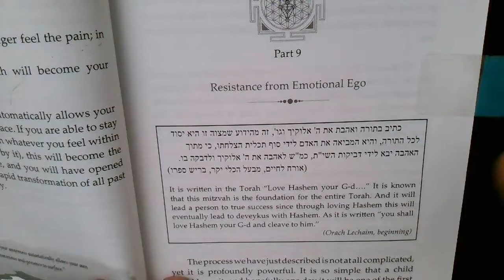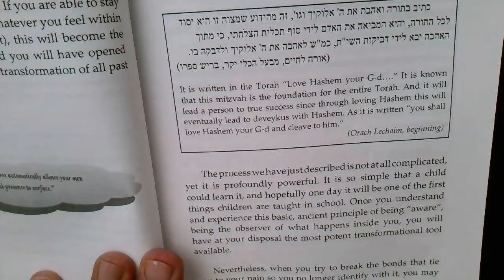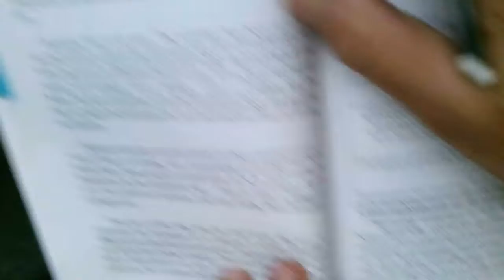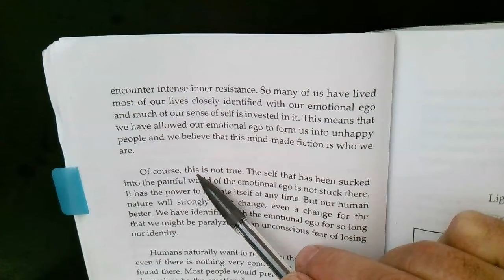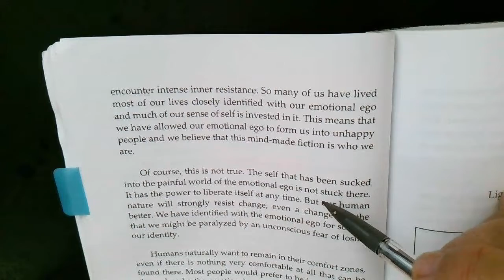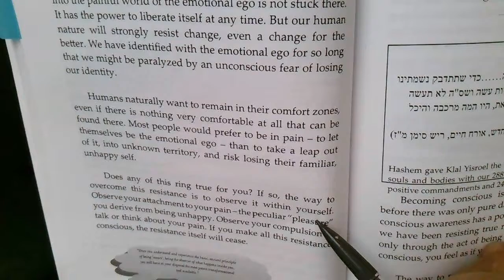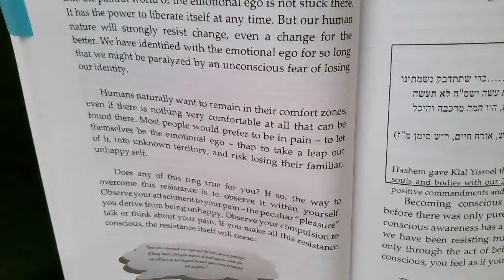Rabbi Mimran 21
Rabbi Mimran's techniques are so simple a child can learn them.  Then why all the resistance